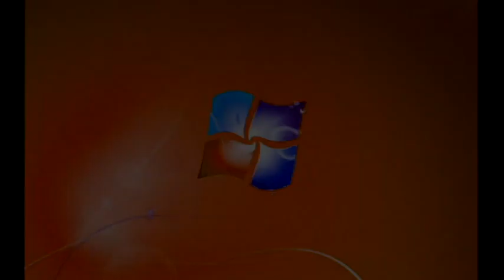Windows 7 Startup Logon NOW MY VIDEO Effects in G Major 233